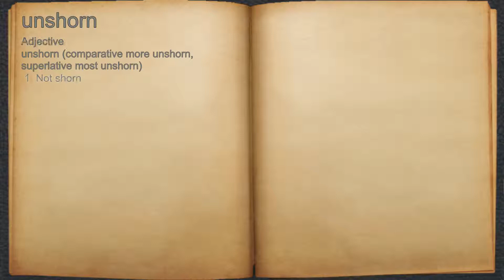What does unshorn mean?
A spoken definition of unshorn.

Intro Sound:
Typewriter - Tamskp